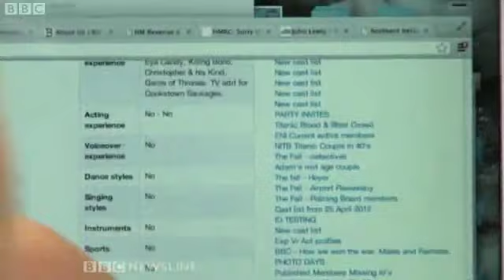BBC Newsline - Film Industry Series (Local Talent)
BBC Newsline had special reports on the film industry in Northern Ireland. This episode looks at the local talent and even gets speaking to the agency i'm a part of, Extras NI.